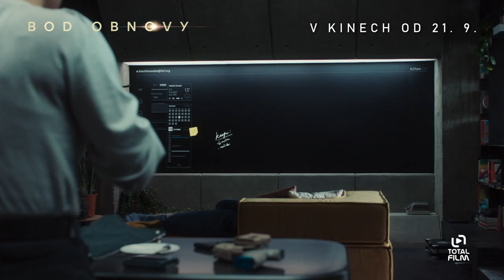Bod obnovy (2023) Česká sci-fi pecka ve Varech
V Evropě roku 2041 mají všichni lidé ústavní právo prožít „JEDEN CELÝ ŽIVOT“. Pokud se vám stane nehoda, jste oživeni a můžete pokračovat dál ve svém životě. Stačí si každé dva dny pravidelně vytvářet digitální zálohu své osobnosti - tzv. “BOD OBNOVY”. Ale zaslouží si vůbec lidstvo právo na druhou šanci?